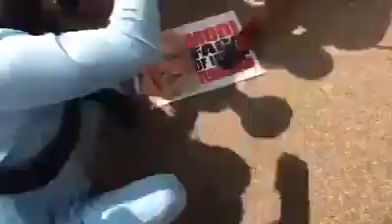अमेरिका में सिखों ने मोदी का स्वागत जूतों से किया लगाये.... किलर(हत्यारा) मोदी .......बुचर (कसाई) मो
अमेरिका में सिखों ने मोदी का स्वागत जूतों से किया लगाये. किलर(हत्यारा) मोदी .बुचर (कसाई) मोदी के नारे । यह खबर कहीं भी मीडिया में नहीं दिखाई गई । विडियो देखें